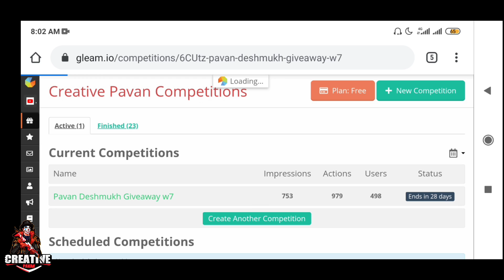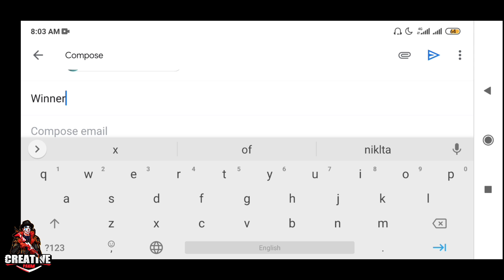Season 12 Week 7 Royale Pass Missions Explained PUBG Mobile | Week 7 rp Missions Pubg Season 12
Paytm, GPay, Phone pay : 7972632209

My Devices : Poco F1/iPad Mini 5

week 7 rp mission pubg season 12
pubg mobile royale pass week 7 missions explained
pubg week 7 elite mission
pubg mobile royale pass missions explained
season 12 pubg mobile week 7 royale pass mission explained
pubg rp missions season 12 week 7
royale pass mission week 7
pubg mobile how to complete royale pass missions
pubg mobile weekly missions explained
pubg mobile season 12 week 7
week 7 season 12
Season 12 Week 7 Missions
week 7 missions pubg
pubg week 7 missions